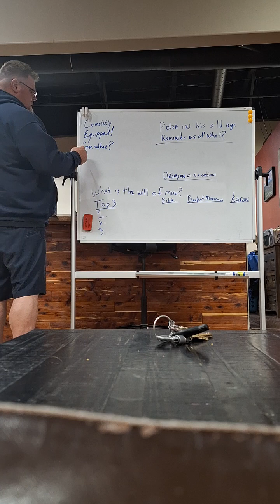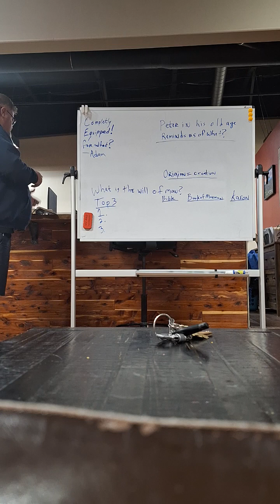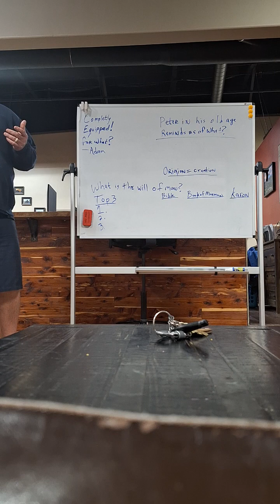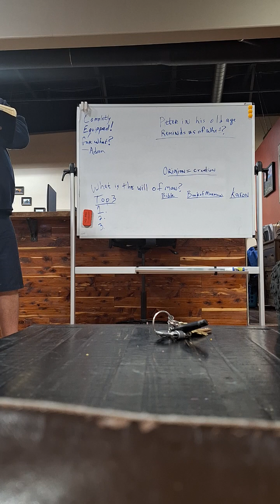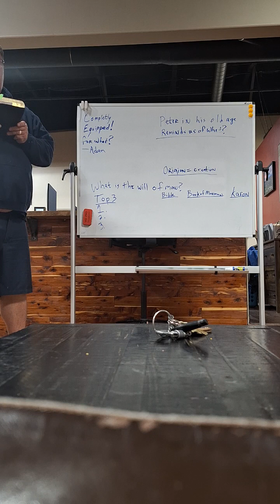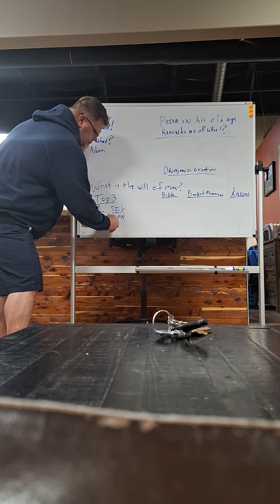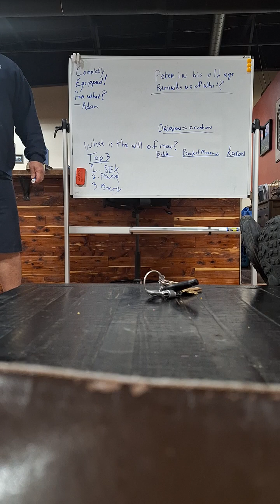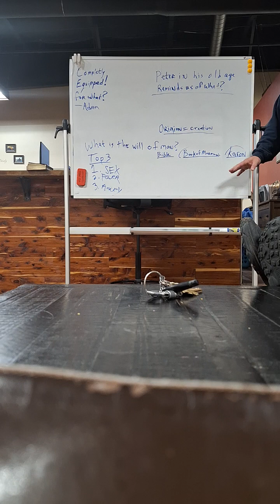part 2 Word of God study May 1st 2024